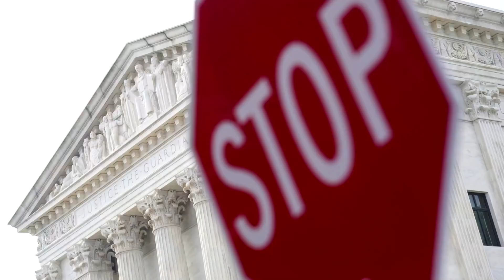Court vaccine ruling public health 'setback,' Murthy says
The U.S. surgeon general said a Supreme Court ruling that blocked a nationwide employer coronavirus vaccine mandate was 'a setback for public health.'